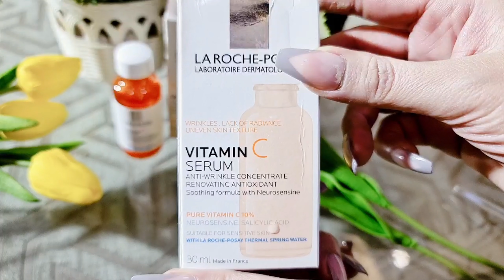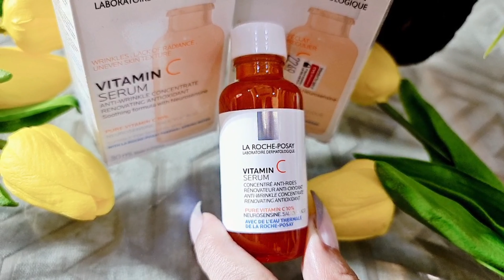La Roche Posay vitamin C Serum Review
Brand Story
Recommended by 90,000 dermatologists worldwide, La Roche-Posay offers unique daily skincare developed using a strict formulation charter and stringent clinical testing for efficacy and safety, even on sensitive skin.

Features & details
This anti-aging vitamin c face serum leaves skin more radiant, softer, and hydrated to help treat skin concerns like wrinkles, fine lines, lack of radiance, elasticity, and uneven skin tone.
As a result, wrinkles look visibly reduced and skin texture and tone are more even and refined. This serum combines concentrated 10% pure vitamin c, salicylic acid and neurosensine for optimal effectiveness while also being suitable for sensitive skin.
10% pure vitamin c serum for face hydrates skin and visibly boosts radiance. Rich serum texture leaves skin feeling softer and more hydrated. Use alone or as an added boost to your favorite moisturizer.
Key ingredients include pure vitamin c known for its anti-aging and antioxidant properties, salicylic acid known for its effective exfoliating properties to help clear and refine pores, and hyaluronic acid known for its hydrating and plumping properties.
Pure vitamin c can react on contact with the air, causing it to turn yellow. But it’s still effective.Anti aging facial serum with 10% Pure Vitamin C + Salicylic Acid & Neurosensine.

Rich serum texture leaves skin feeling softer and more hydrated. Skin looks more radiant and visibly refined. Allergy tested formula with fragrance

Benefits
Pure 10% Vitamin C serum visibly boosts skin’s radiance while reducing the look of wrinkles & refining skin texture

Suggested Use
Apply 3-4 drops every morning to the face and neck. Use alone or under your moisturizer. Avoid contact with eyes.